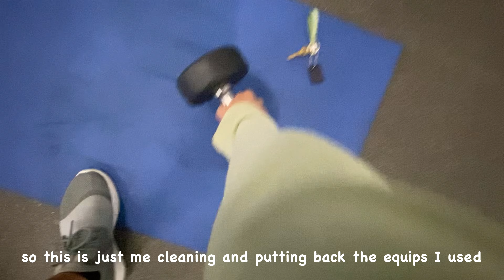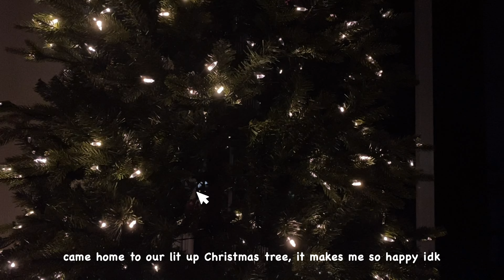Here's to a healing me...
In this video I'll show you how I manage to live alone. You'll see my morning routine, gym routine, grocery shopping, and a little bit of work.